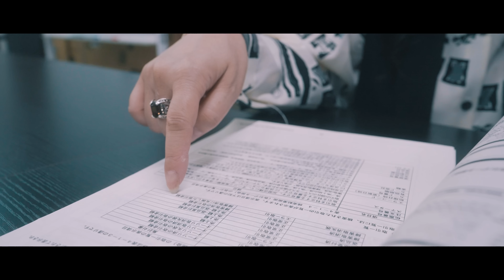1,2,step / 鳥淵 杏奈(Anna Toribuchi)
日々の中で起こる辛いことや悲しいことにめげずに立ち向かうため、自分を見つめ直し、没頭出来る何かを見つけ、充実させる事で悔しさをバネにそれを乗り越えていく。
そんな頑張るあなたの応援ソングです！

各サブスクリプションにて配信中！

主演 : 岩井ジョニ男

出演 : 吉田実代

協力 : 三迫ジムの皆様、株式会社 ASPiAの皆様、quasarjapan

1,2,step
作詞,作曲 : 鳥淵 杏奈 / 編曲 : 泉川 貴広

帰り道必死で堪えた悔し涙
誰にも負けないしいつだって本気なんだ
世の中いろんな人がいて時に心ない言葉振りかざして
ただ辛い時もあるけどこのままじゃ終われないんだ

So 1,2,Step 前を向いて 1,2,Step 踏み出そう
1,2, Step怖がらずに 1,2,Step 一歩ずつでも

例えば君が立ち止まって 為すすべもなくなって
行き詰まった時には休むことも必要で
そうやって人はいつだって
うまいこと立ち回っていくんだって
今はまだ心痛むけどこれからが勝負なんだって

So 1,2,Step 顔上げて 1,2,Step 自分信じて
1,2, Step 自分のペースで 1,2,Step 歩いてこう
1,2, Step怖がらずに 1,2,Step 一歩ずつでも

－－－－－－－－－－－－－－－－－－－－ーー